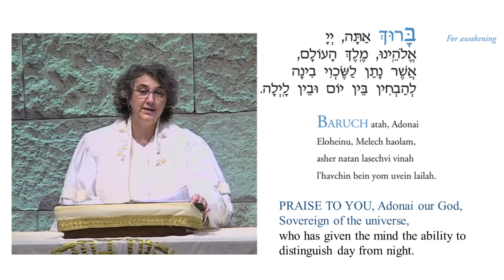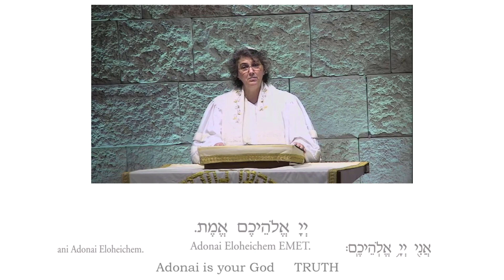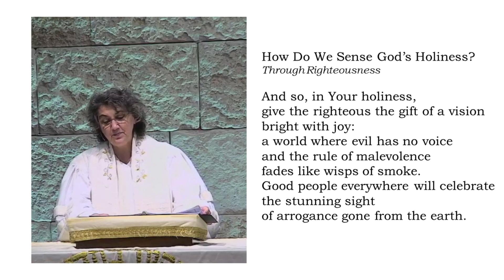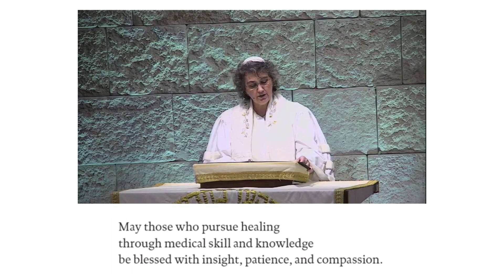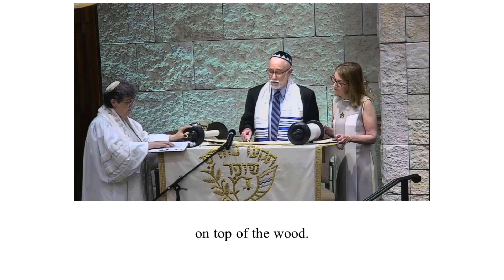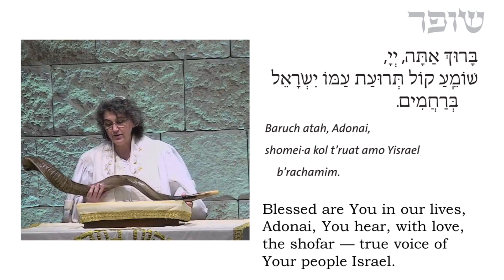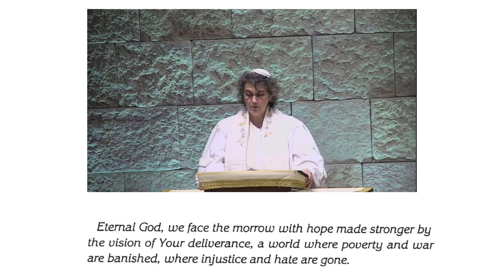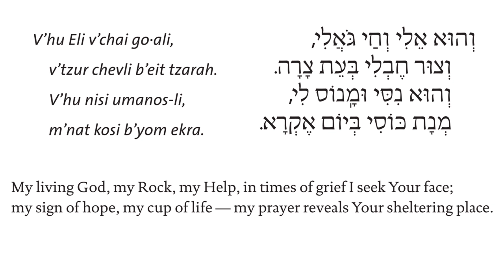Rosh HaShanah & Shabbat Morning Service 5781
We celebrate Rosh HaShanah and Shabbat with a service that was made with new parts, and a collection of parts from Rosh HaShanah services from previous years - and some other surprises. The service was designed to be inspiring, but shorter than normal, since it is only online.

We are proud of our Stay at Home Shabbat services that we have been offering since March 20, 2020. We look forward to being in person, but we enjoy having the ability to do creative things we would not do in person. Each service is unique - with special guests and other creative elements.

Go to the BnaiZionCongregation.org website if you have comments, questions, would like to make a donation. B'nai Zion is now offering many events - all online, with details on the website.

Machzor (High Holy Day prayerbook) is on screen. There are selections from the Reform Movement's Union Prayerbook, Gates of Repentance (New Union Prayerbook), and Mishkan HaNefesh (the newest Reform Machzor).
Music is Licensed by J-License
Flowers are by Albertsons on Southfield Road
Max is our awesome video editor, and tech support.
Duet of Rabbi Jana and her sister Marya Lawrence (MaryaLawrence.net) was recorded using Zoom.
Ron Nierman read Torah and Helaine (Nierman) Braunig blessed the Torah to honor the memory of their father, Neil Nierman, for whom they are observing Yahrzeit (from 5780).
Stay Safe - Shabbat Shalom!